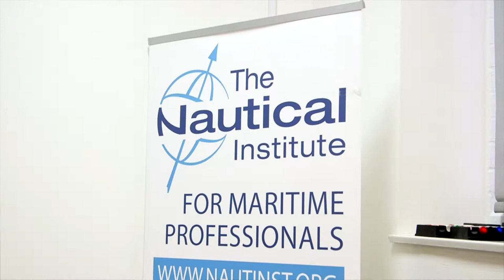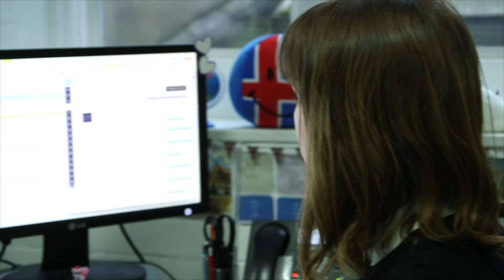TestReach and The Nautical Institute: Case Study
This video features the CEO and Accreditation Technical Specialist at The Nautical Institute, talking about how they automated the delivery of their worldwide exams using TestReach. They use a decentralised administrative model so that their training centres can administer exams on behalf of the HQ. Using TestReach has increased security, improved record keeping and massively reduced the administrative burden of running thousands of exams.